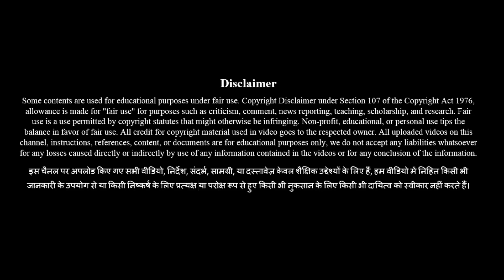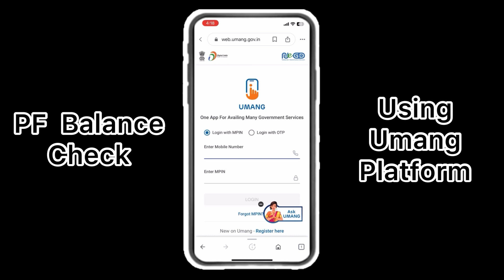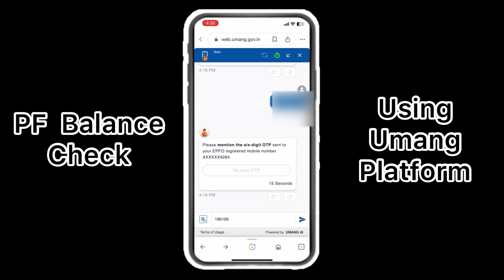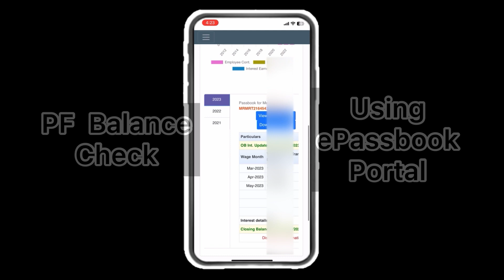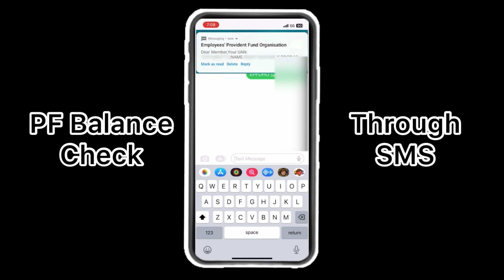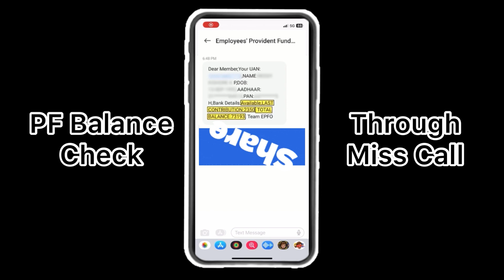How to check PF balance online | PF balance kaise check karen | New 2023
Is video me maine mobile se PF balance check karne ke 4 naye or aasan tarike bataye hai, is video ko dekhne ke baad aap apne PF account ka pura balance aasani se apne mobile se check kar sakte hai.

Topic covered

PF Balance kaise check karen 2023
PF balance check online 2023
PF balance kaise pata kare 2023
PF balance kaise dekhe 2023
PF passbook kaise dekhe 2023
PF Balance check by missed call 2023
PF balance check by SMS 2023
PF balance check on umang plateform 2023
PF balance check on epassbook portal 2023
PF passbook downlod online 2023
Full pf balance check online 2023
PF balance check in mobile 2023

Also, Watch

PF Withdrawal Process Online 2023 | How to withdraw PF online | PF का पैसा ऑनलाइन कैसे निकाले ? EPF

PF New Updates Good News 2022 | 3 नयी अपडेट PF Members जरूर देखे | EPF New Update 2022

pf password kaise banaye | पीएफ का पासवर्ड कैसे बनाये | PF UAN Ka Password kaise banaye | 2022

How to transfer PF amount to another PF account | PF transfer to another PF account online | 2022

PF Under Process kitne din tak rahta hai 2022 | pf under process solution 2022 | PF Claim

PF Date Of Exit Not Updated | How to update Date Of Exit online | Update PF Date Of Exit | 2022